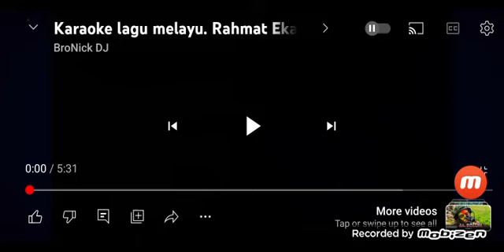captain Besara Zaini ABDULLAH video recording karaoke 🎤 DATE 05.03.2024(2)